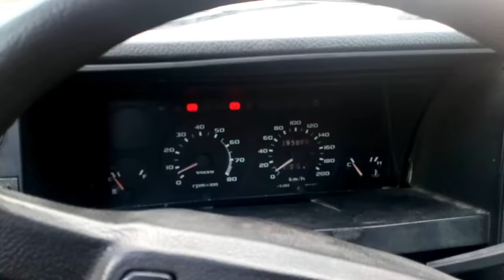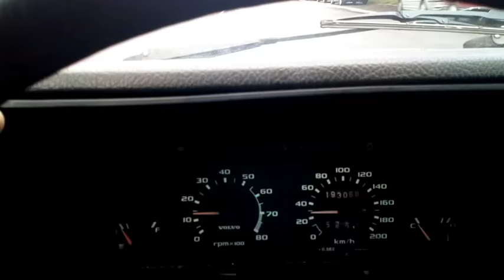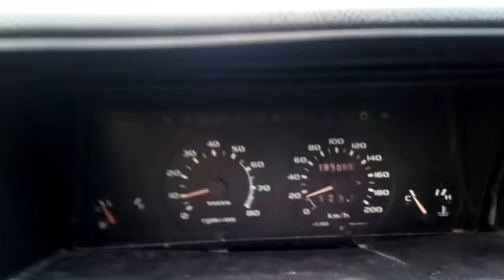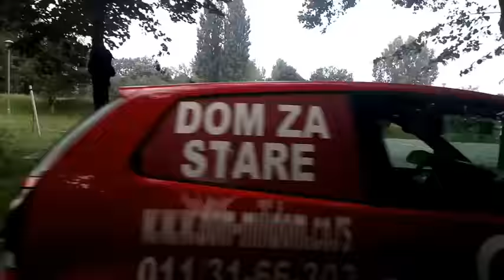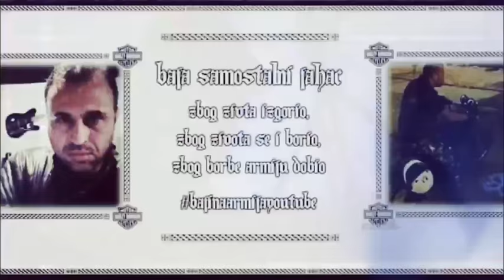Kako se učestvuje u saobraćaju :AUTO MOTO VLOG